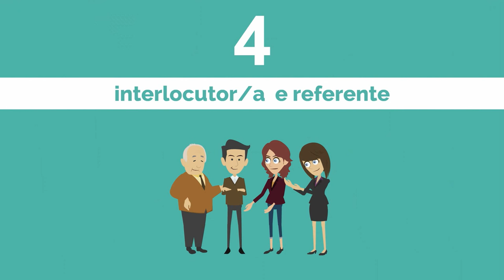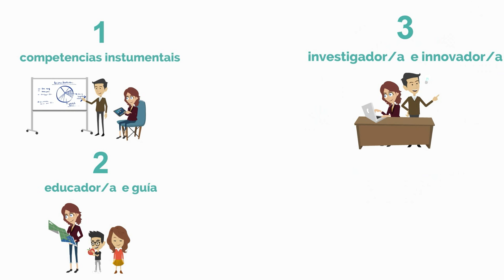AS COMPETENCIAS PROFESIONAIS DOCENTES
Modelo competencial da Rede de Formación